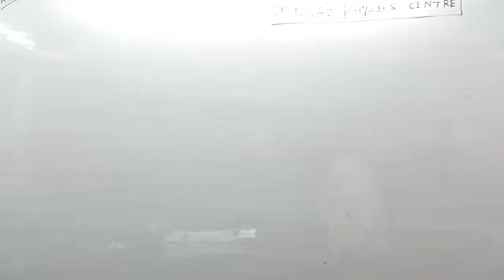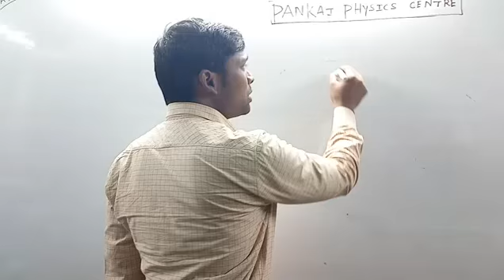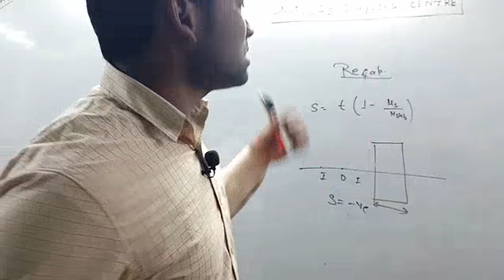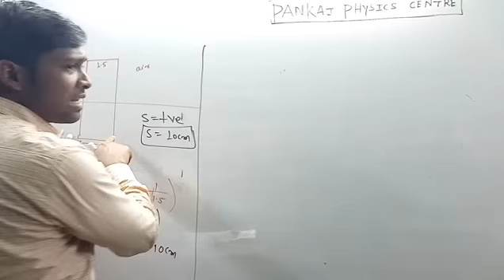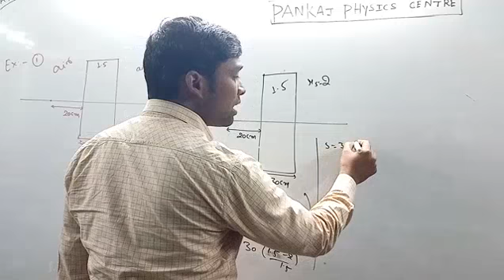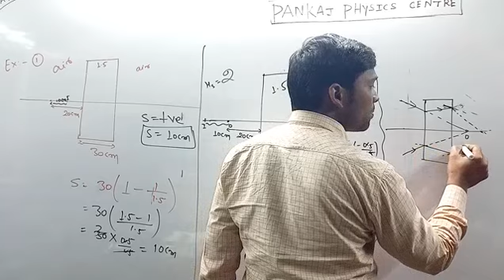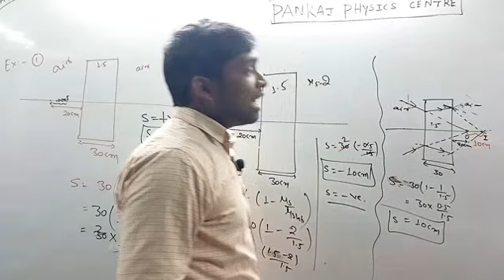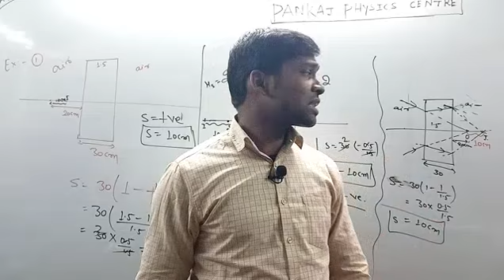Optics class 12th||Lecture-63||problem based on shift through a glass slab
problem based on a glass slab
important point about shift through a glass slab